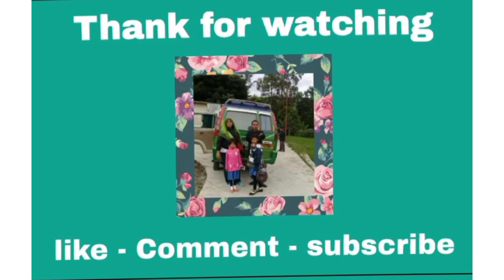MAKANAN UENAK-SIMPEL-LAPPET GADONG